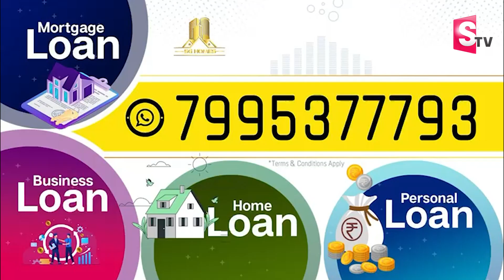Janasena Bolisetty Srinivas About AP Volunteers | Pawan Kalyan Varahi Vijaya Yatra | Janasena Party